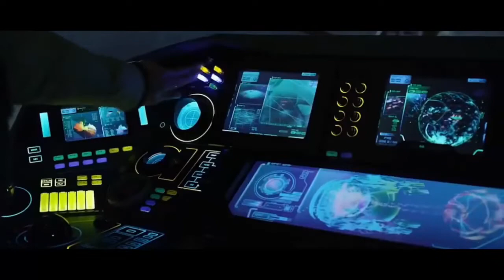Krrish 4 TRAILER 2023 RETURN |Hrithik Roshan| Prisanka Chopral Rekesh Roshan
Conecep trialer bollworms bollwood Krrish 4 TRAILER 2023 RETURN  |Hrithik Roshan| Prisanka Chopral Rekesh Roshan